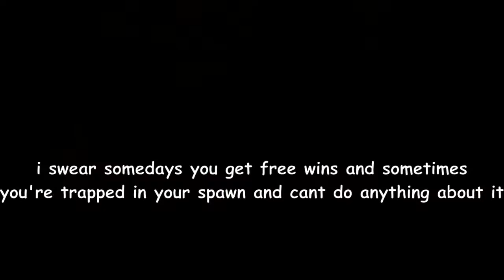tf2 speedrun any%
getting carried has never been this fast